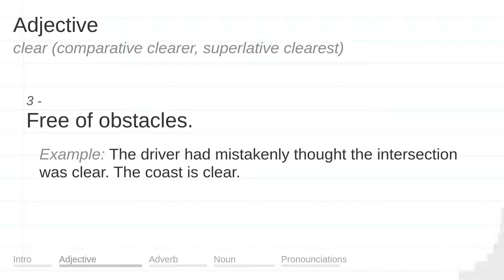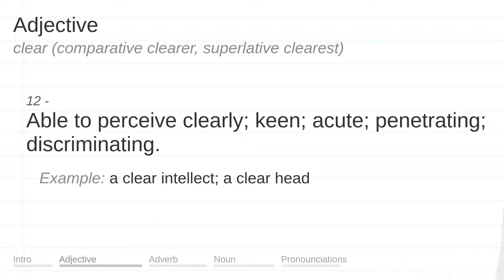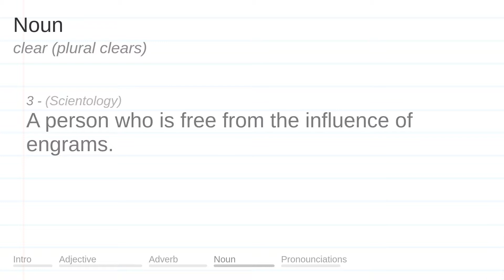CLEAR meaning, definition & pronunciation | What is CLEAR? | How to say CLEAR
What is CLEAR?
What does CLEAR mean?
How do you say CLEAR?
How to pronounce CLEAR?

CLEAR meaning - CLEAR pronunciation - CLEAR definition - CLEAR explanation